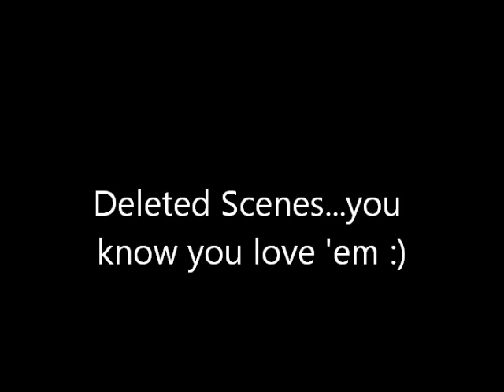111 Subs Appreciation~Ruger P95DC (aka: My First Gun)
Let me know: what was your first gun? Do you still have it? Shoot it?